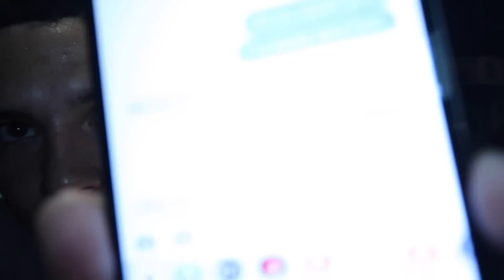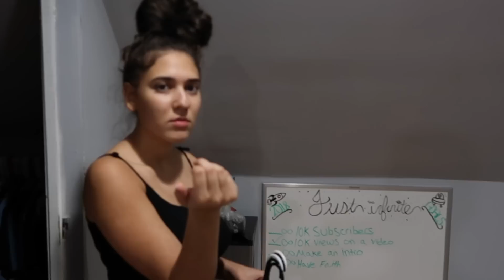HICKEY PRANK ON GIRLFRIEND !!! (SHE PACKED HER BAGS)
JANIECE PACKED HER BAGS BECAUSE OF THIS PRANK !!!